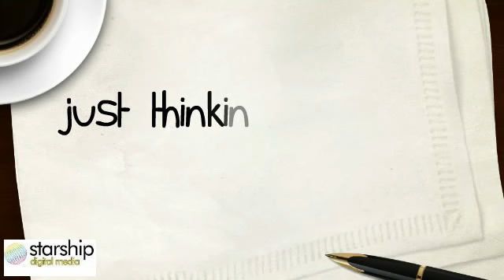Moving Companies Rialto